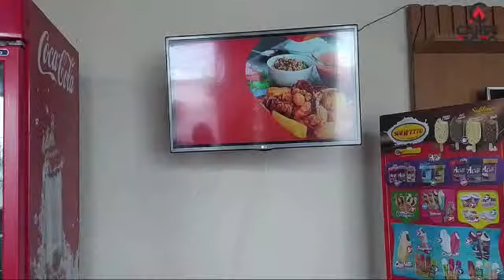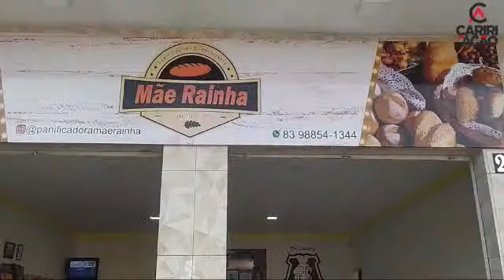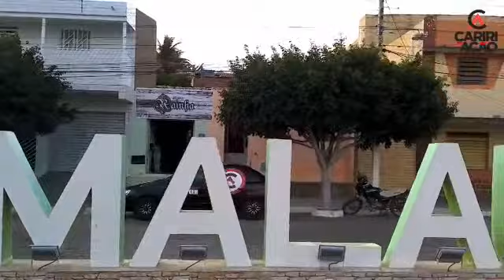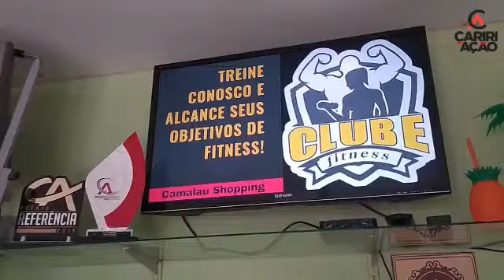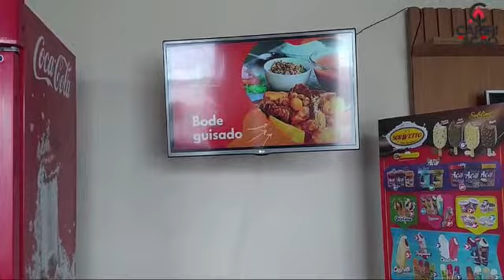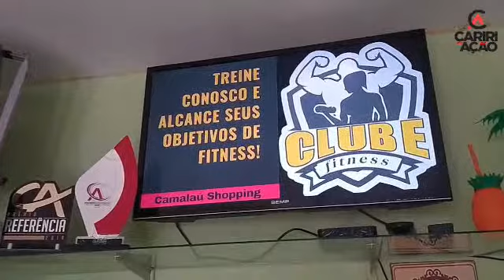PROGRAMA CARIRI EM AÇÃO - 22/10/2022